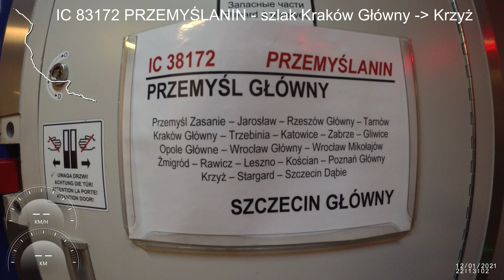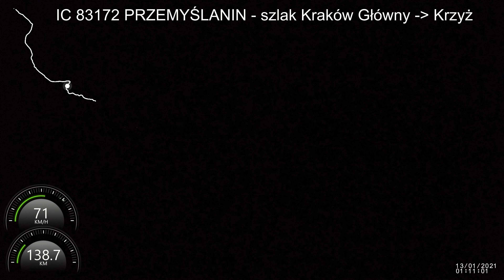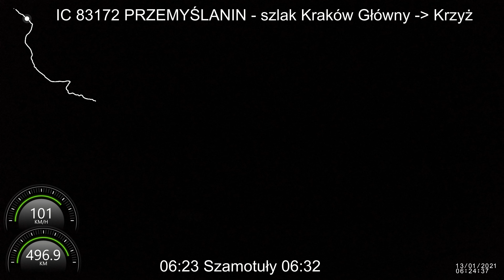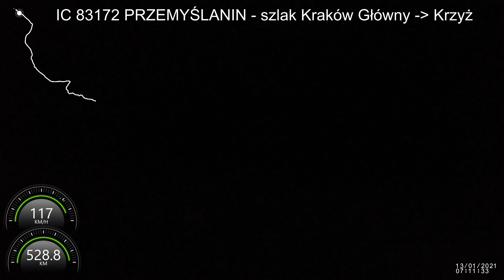IC 38172 PRZEMYŚLANIN 2021 nocny szlak w wagonie sypialnym WL308A : KRAKÓW GŁÓWNY - KRZYŻ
PKP IC 38172 "PRZEMYŚLANIN" 2021 styczniowy nocny przejazd w kabinie wagonu sypialnego WL 308A.
Szlak kolejowy  : KRAKÓW GŁÓWNY - KRZYŻ, długości 542 km, łączny czas podróży 9:01 - film przyspieszony 16x.
Wagon sypialny WL 308A, rok produkcji 1979, modernizacja PESA BYDGOSZCZ 2016r.
Lokomotywa EP07-505 odcinek : Kraków - Świnoujście.
Lokomotywa EP09-008 odcinek : Przemyśl - Kraków.
Zmiana kierunku jazdy składu w Krakowie.
Stacje :
Kamera : GARMIN VIRB 30 + powerbank ADATA P20100.

PKP IC 38172 PRZEMYŚLANIN, 2021 January night drive in the cabin of the WL 308A sleeping car.
Railway route: KRAKÓW GŁÓWNY - KRZYŻ length 542 km, total travel time 9:01 - accelerated film 16x.
WL 308A sleeping car, year of production 1979, modernization of PESA BYDGOSZCZ 2016.
EP07-505 locomotive, section: Kraków - Świnoujście.
EP09-008 locomotive, section: Przemyśl - Kraków.
Change of the direction of the train in Krakow.
Stations:
Camera: GARMIN VIRB 30 + ADATA P20100 powerbank.